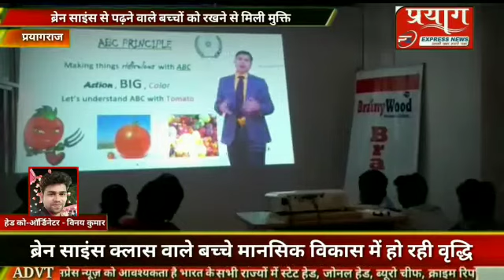प्रयागराज शंकरगढ़ में ब्रेन साइन से पढ़ने वाले बच्चों को किताब रटने से मिली मुक्ति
Video from प्रयाग एक्सप्रेस न्यूज़
news today,
news aaj tak,
news 24,
news18,
new song,
news7 live,
news india,
news bihar,
news bihar live,
news patna,
news abp,
news assam,
news abp ananda,
news about faisu,
a news live,
a newspaper,
a news channel,
e news,
a news gulbarga,
a newspaper report,
a news hub,
a news today,
a news turkey,
a newspaper basket,
news bangla,
news bloopers,
news bowl,
news bengali,
news bihar live aaj tak,
news bihar jharkhand,
news bihar ka,
news bihar today,
news bank,
b news ichalkaranji,
b news kolhapur today,
b news kolhapur live ganpati visarjan 2019,
b news nation kannada,
news click,
news cricket,
news chandrayaan 2,
news channel kannada,
news comedy,
news chandrayaan 2 hindi,
news channel tamil,
news current,
news chakra,
c news sangli today,
c news chintamani,
c news today,
news delhi,
news dikhaiye,
news debate,
news dikhao,
news dna,
news din raat,
news daily,
news dls,
news dog,
news dijiye,
d news samastipur,
d news telugu,
dd news,
d news marathi,
d news kopargaon,
d news plus,
d news kannada,
d news hindi,
d news darwha,
d news indore,
news english,
news etv,
news express,
news english live,
news earthquake,
news etv rajasthan,
news editing,
news etv today,
news earning app,
news etv bihar,
e news chintamani,
e news bangla,
enewspaper,
e news otv,
e news song,
e news live kannada,
e news balaghat,
news fails,
news for today,
news faisu,
news fews,
news first,
news fatafat,
news flash,
news first kannada,
news from pakistan,
ff news,
ff news kgf,
ff news elite pass,
ff news bollywood,
ff news srk,
ff news latest,
ff news bharat,
f news maxmantv,
f news crazy rich asian,
ff news free fire,
news gujarati,
news gujarat,
news green screen,
news goa,
news guwahati,
new gane,
news gujarati live,
news gorakhpur,
news garo,
newsglitz,
g news 24,
g news hindi,
g news portal,
g news dna,
g news live today,
g news hindi live,
g news odia,
news haryana,
news headlines,
news hindi today,
news hindi live,
news haryana live today,
news headlines today,
news headlines india,
news hindi mai,
newshour,
h news live,
h news channel,
h news urdu,
h news urdu live,
7h news,
a m h news,
i n h news,
j m h news,
24 h news,
s k y news,
news india today,
news in kannada,
news in malayalam,
i news satana,
i news telugu,
i news live,
i news junnar,
i news bijapur,
i news satana college gathering,
news jammu,
news jharkhand,
news jammu kashmir,
news jalandhar,
news jaipur,
news jk,
news jagbani,
news j and k,
news jungle news,
news j tamil,
j news bhiwandi,
j news telugu,
j news pakistan,
j news channel study material,
j news kannada,
j news bonalu song 2018,
j news pargi,
j news india,
j news live hindi,
j news live,
news kannada,
news kashmir,
news khabar,
news kerala,
news karate,
news karnataka,
news kolhapur,
news kashmir live,
news kolkata,
news kannada movie,
k news ulhasnagar,
k news karanja,
k news haryana,
k news karanja lad,
k news ulhasnagar live,
k news 24,
k news mandi,
k news gujarati,
news live abp,
news live bihar,
news live tamil,
news live marathi,
news live telugu,
news latest,
news live haryana,
l news live,
l news live hindi,
i news,
l news tv,
i news tv,
news marathi,
news mumbai,
news maharashtra,
news modi,
news mp,
news movie,
news manorama,
news marathi live,
news music,
m news live,
m news channel,
m news telugu,
m news wazirpur,
m news nashik,
m news24,
m news tv,
m news pune,
m news gujarati,
m news mantavya,
news news,
news ndtv,
news now,
news news live,
news national live,
news number,
news new song,
news nepal,
news nrc,
n news live,
n news jjp,
n news bharuch,
n news akkalkot,
n news today,
n news ganesh bhalerao,
n news update,
n news channel,
news24,
news odia,
news of bihar,
news of today,
news on air,
news of patna,
news otv,
news of chandrayaan 2,
news on kashmir,
news online,
news of bihar today live,
o news live,
news plus,
news punjabi,
newspaper,
news punjab,
news plus tv,
news patna live,
newspaper craft,
news pune,
news patna ka,
p news live,
p news today,
p news channel,
b news vijayapur,
p news 14,
p news kannada,
p news samastipur,
news qube,
news qawwali,
news quiz,
news qurbani,
news quint,
news qatar,
news quiz 2019,
news quick,
news qube samantha,
news quran,
a b q news,
dr q news18,
naveen kumar ka news,
news reporter,
news rain,
news rajasthan,
news reporter prank,
news reporter gets high,
news rstv,
news reader,
news reporter fails,
news ravish kumar,
news reader losliya,
r news 24,
r news hindi,
r news bharat,
r news live,
r news today,
r news tamil,
r news live in hindi,
r news channel live,
r ne